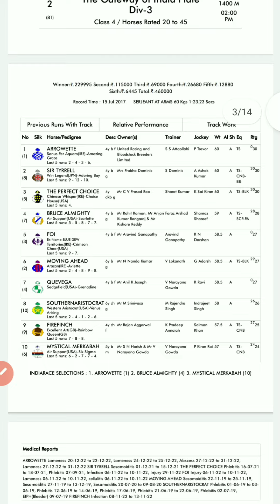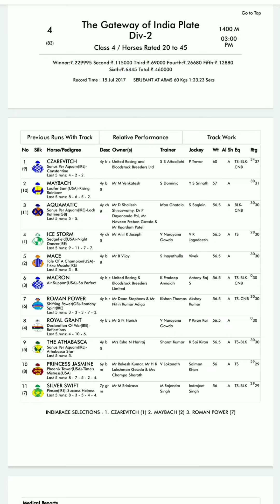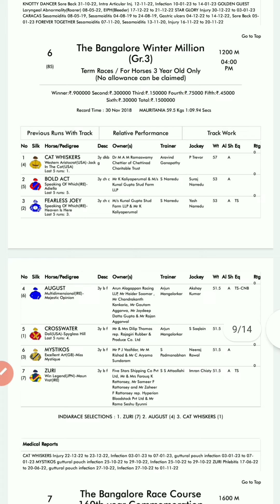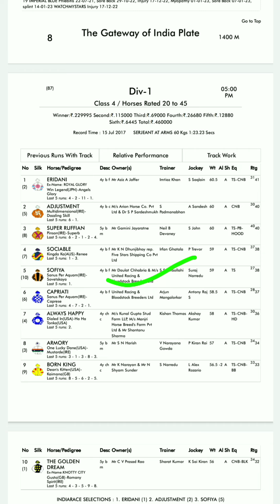25/01/2023 BANGLORE HORSE RACE TIPS/BANGLORE RACE SALECTION/whatsapp8112522768#horseracing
25/01/2023 BANGLORE HORSE RACE TIPS/BANGLORE HORSE RACE SALECTION/ALL'INDIA HOURS RACETIPS/DAILY HORSE RACETIPS/HORSE RACETIPS/RACEING TIPS

                          @Super tips 🐎🐎

Video Highlights